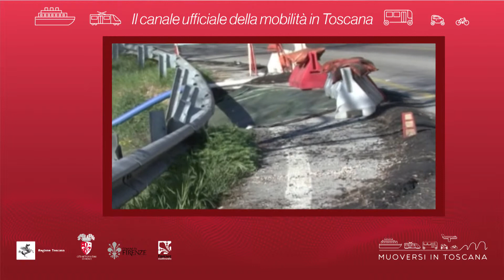Muoversi in Toscana - Edizione delle 10.30 del 25 marzo 2019